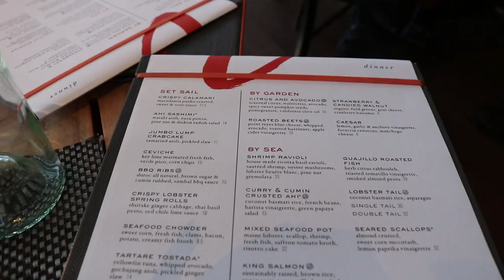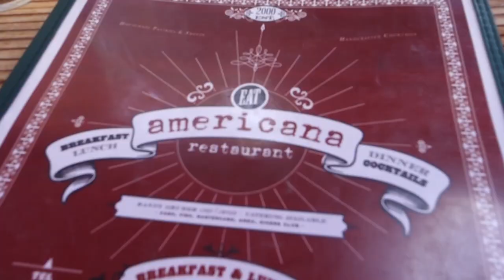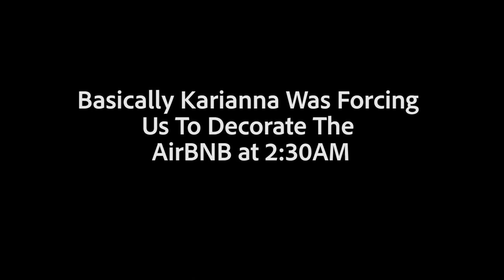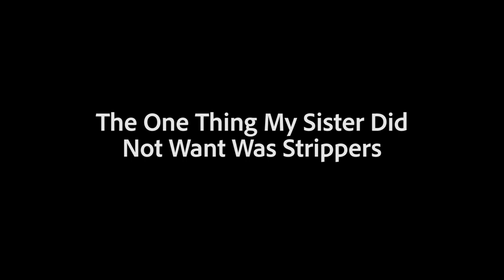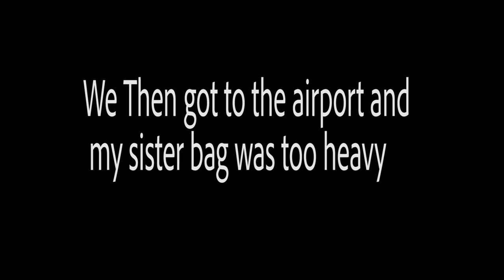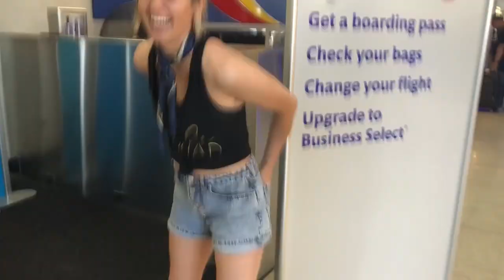CALIFORNIA VLOG (BACHELORETTE WEEKEND)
Had to post the behind the scenes of my sister's bachelorette weekend!

XOXO Jac :)